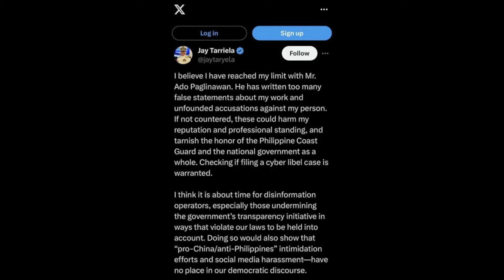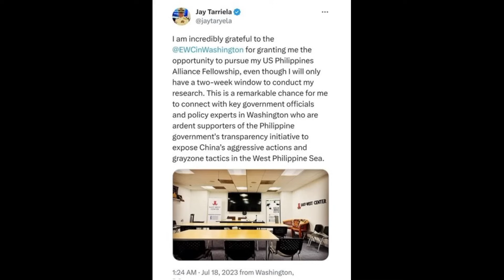EP76 - JAY TARRIELA NAPIKON KAY ADO PAGLINAWAN